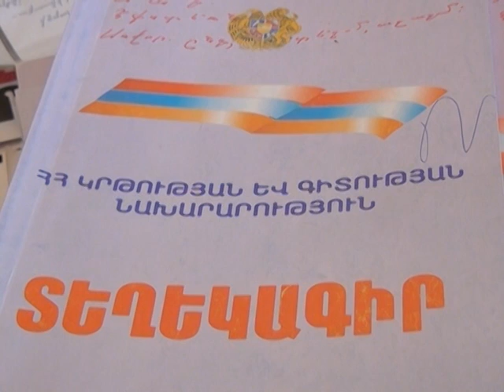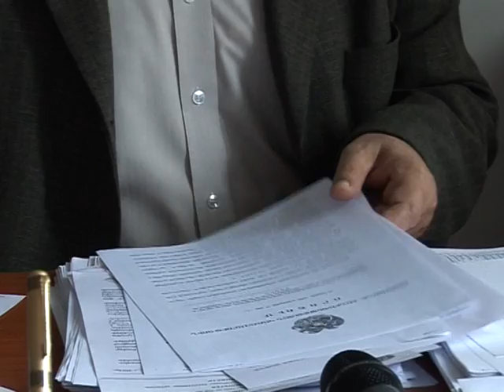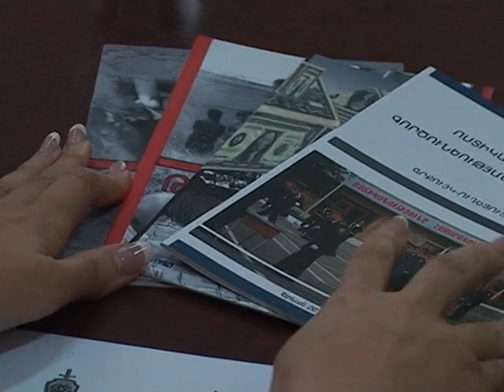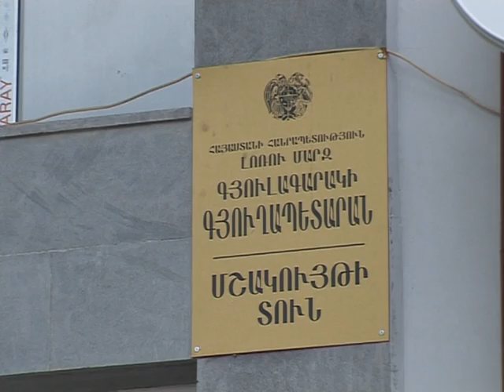LM Marzpetarani jan 12 05 2014 hax 101